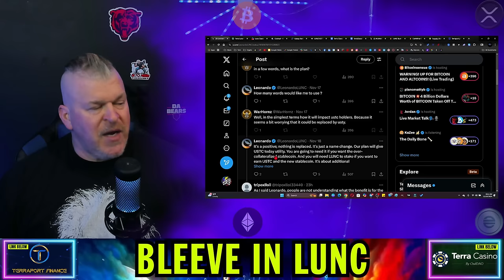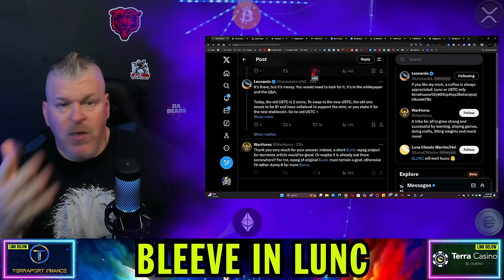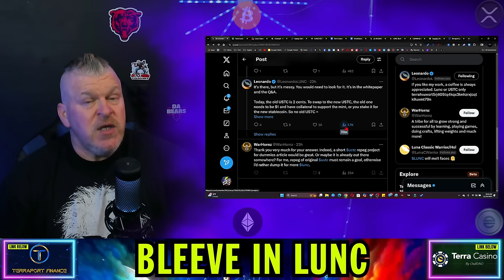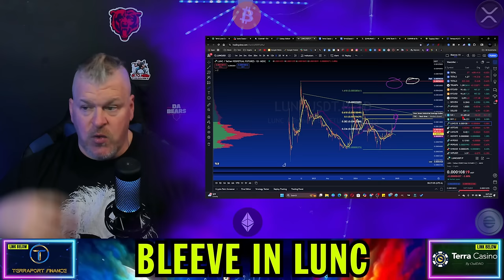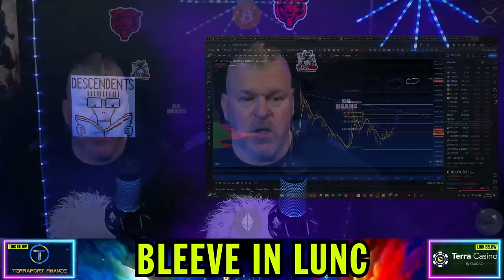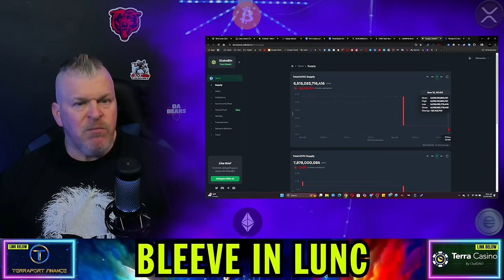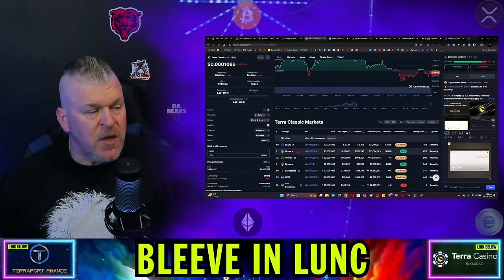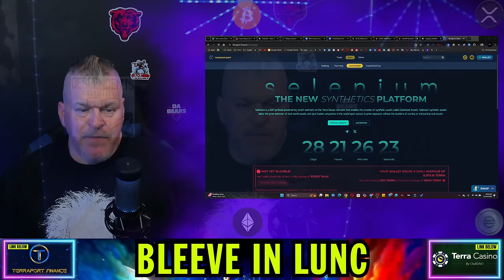TERRA LUNA CLASSIC UPDATE! WE CHECK IN ON THE REPEG!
CRYPTO WALLETS
🪙 ERC-20 Wallet: 0xD507c4eEf733dfC3AB7A145b0367a867a6C45e0C
🪙 BTC Wallet: bc1qsu5c76jkw08a0eqkfkzgcfya99vle3kxe93a3u
🪙 Solana Wallet: FKQssfYgC2qrENwG2cyJyqH7hEYxFWH149zFrGx5Tuj8
🪙 Terra Luna Wallet: terra1ecl4l7yp5cqzgl0hdrlxp8lwjrr6epdv43scsc